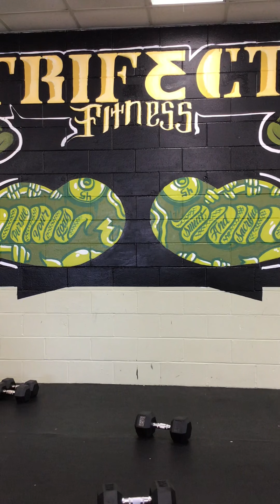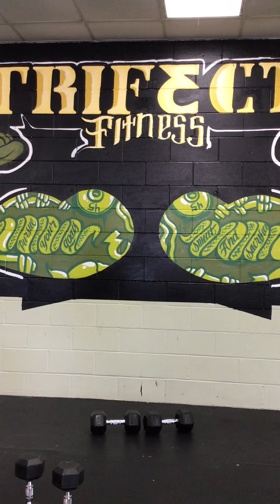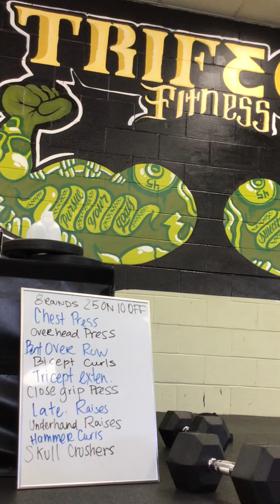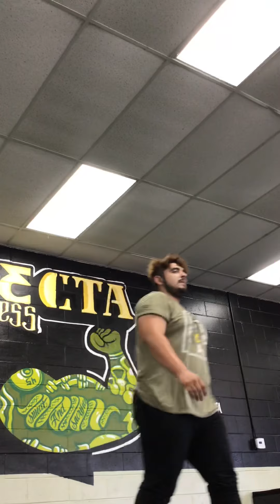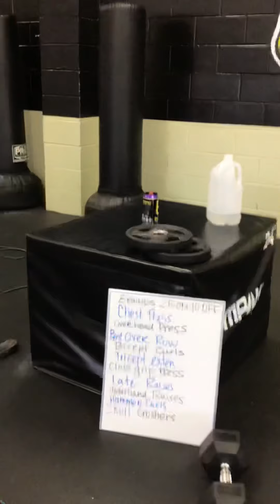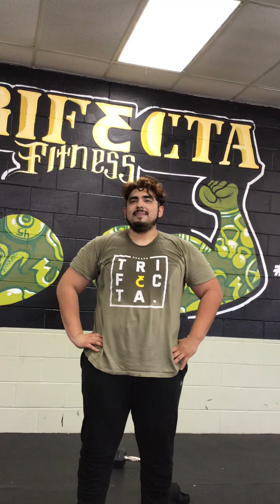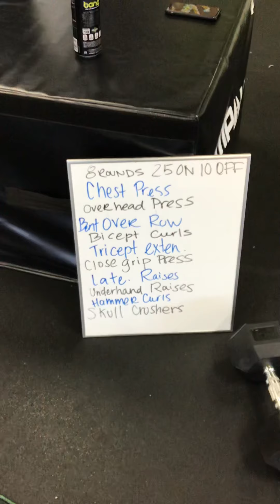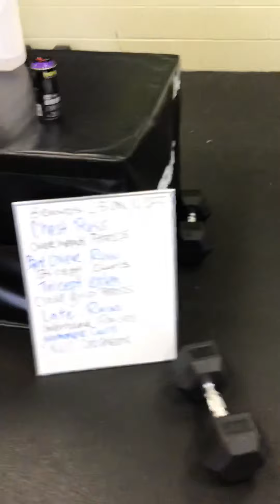Trifecta Fitness Upper body with Erick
Tabata Style!
Duration: 8 roudns each exercise, 25 Seconds each exercise and 10 seconds off for transition to next exercise.

1. Chest Presses
2. Reverse Fly
3. Overhead presses
4. Bent-over row
5. Bicep curls
6. Tricep extension
7. Close grip press
8. Lateral raises
9. Underhand rows
10. Hammer curl
11. Skull crushers

Those arms are gonna burn!